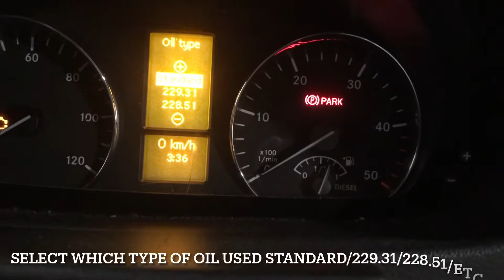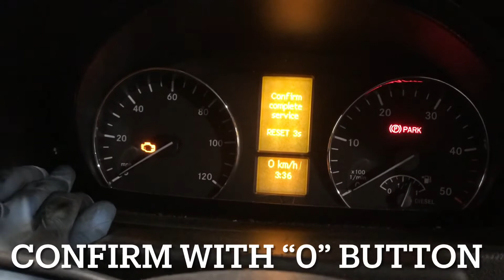906 Mercedes Sprinter Service Interval Light Reset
906 Mercedes Sprinter Service Interval Light Reset Mercedes mercedesbenz sprinter service reset #646 #651 #906